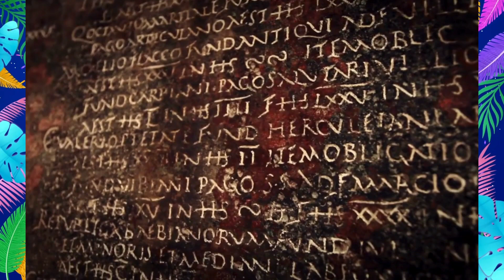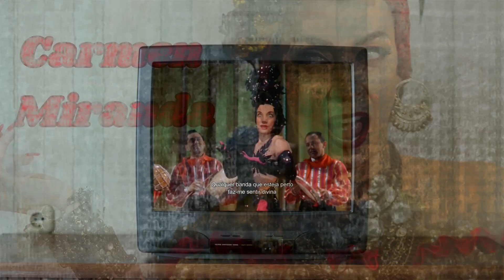Descubra 16 Curiosidades do Carnaval!!!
Descubra os segredos por trás da maior festa do mundo! Explore as origens fascinantes, tradições vibrantes e curiosidades inesperadas do Carnaval, uma celebração que vai muito além das fronteiras geográficas e culturais. Vista sua fantasia e junte-se a nós nesta jornada cheia de cor, música e alegria!

Mais curiosidade, mais conhecimento!